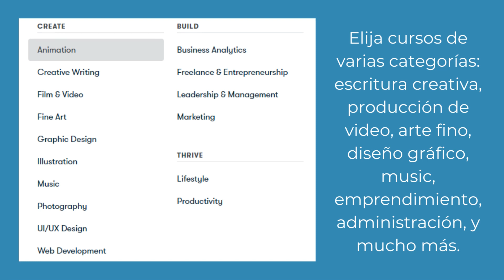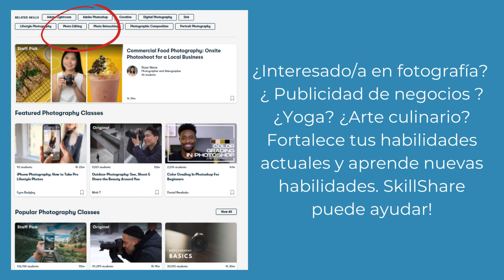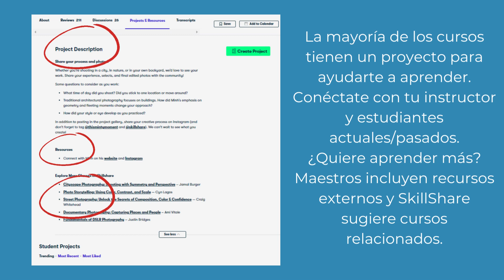Recursos Nuevos en tu Biblioteca: Skillshare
¡Mira lo que hay de nuevo en tu biblioteca! Skillshare es una comunidad de aprendizaje en línea con miles de clases para personas creativas y curiosas.

Con la ayuda de la Biblioteca del Estado de California, podemos brindarle 3 meses de acceso ilimitado a Skillshare Premium. Visite SSJCPL.org para obtener más información.